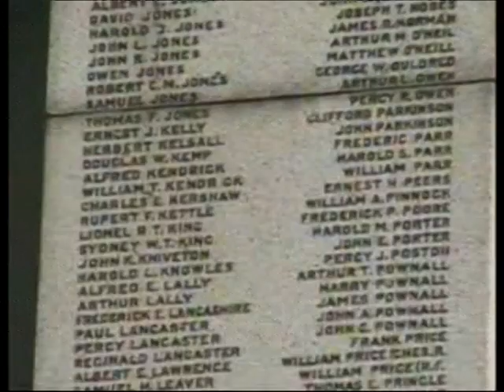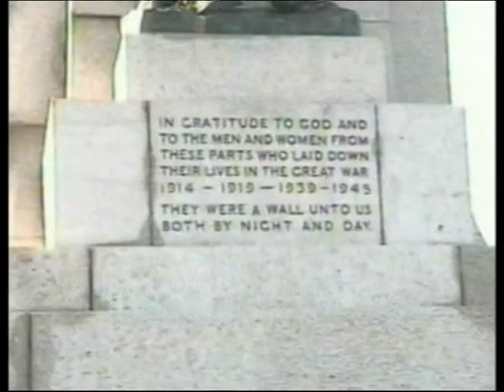West Kirby Rememberance Parade 10 November 2002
The rememberance parade at West Kirby with members of the local Army, Air Force and sea cadets. This went from the War Memorial to the town centre.